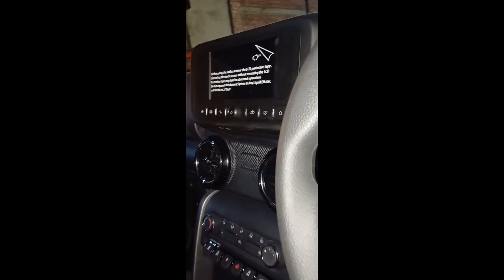Thar Rox new top model || Thar hi Thar